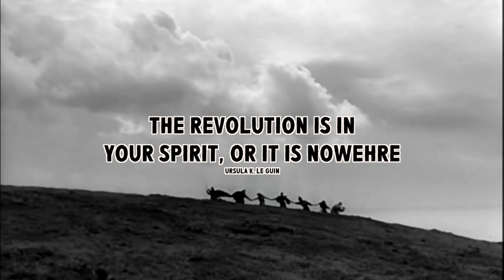Adbusters #153 - The New Left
Let’s get into something personal right off the hop. Let's talk about resistance.
Resistance is what people feel when they just can’t face what needs to be done. Something important is right in front of them, but it’s so hairy, so scary in its implications on their life, their cozy way of keeping on keeping on, that they can’t deal with it.

Resistance grips us when our very soul recognizes just how much is on the line. Like right now.
Caught in an existential crisis with no obvious way out, we begin to question the hidden coordinates of our reality and start thinking about a new operating system for Planet Earth. We hatch a new grand narrative, a set of ideas so fundamental, so systemic, so profound that a sane sustainable future is unthinkable without them.
And then we deploy them.

In this 200-page mindbomb, we unleash a movement that operates completely outside of geographic borders and political structures — the Third Force — to revitalize the forces of resistance and point the way to a future that computes.

Now more than ever, we've got to find new ways to live, love, and think. We have some bold ideas and strategies in the works – are you ready for The New Left?